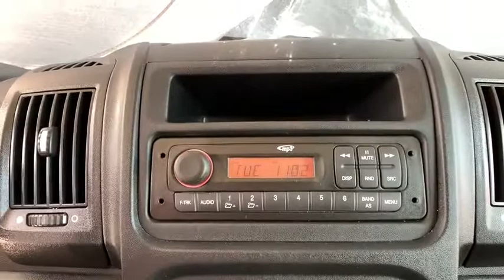2017 Ram ProMaster Cargo Van Boulder, Longmont, Broomfield, Louisville, Denver, CO 3146U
Bright Silver Metallic Clearcoat Used 2017 Ram ProMaster Cargo Van available in Boulder, Colorado at Valley Dodge. Servicing the Longmont, Broomfield, Louisville, Denver, CO area.
2017 Ram ProMaster Cargo Van  - Stock#: 3146U - VIN#: 3C6TRVCGXHE521469

Boulder Dodge
2100 30th St

1 OWNER, LOW MILES, HIGH ROOF.
TRANSMISSION: 6-SPEED AUTOMATIC 62TE  (STD),ENGINE: 3.6L V6 24V VVT  (STD),GRAY  CLOTH BUCKET SEATS,QUICK ORDER PACKAGE 21A  -inc: Engine: 3.6L V6 24V VVT  Transmission: 6-Speed Automatic 62TE,BRIGHT SILVER METALLIC CLEARCOAT,TIRES: LT225/75R16E BSW ALL SEASON  (STD),WHEELS: 16 X 6.0 STEEL  (STD),FRONT LICENSE PLATE BRACKET,Front Wheel Drive,Power Steering,ABS,4-Wheel Disc Brakes,Brake Assist,Brake Actuated Limited Slip Differential,Steel Wheels,Tires - Front All-Season,Tires - Rear All-Season,Conventional Spare Tire,Integrated Turn Signal Mirrors,Intermittent Wipers,Variable Speed Intermittent Wipers,Third Passenger Door,Power Door Locks,AM/FM Stereo,MP3 Player,Auxiliary Audio Input,Adjustable Steering Wheel,Trip Computer,Keyless Entry,Power Door Locks,A/C,Cloth Seats,Bucket Seats,Power Windows,Power Door Locks,Trip Computer,Engine Immobilizer,Traction Control,Stability Control,Traction Control,Front Side Air Bag,Tire Pressure Monitor,Driver Air Bag,Passenger Air Bag,Front Head Air Bag